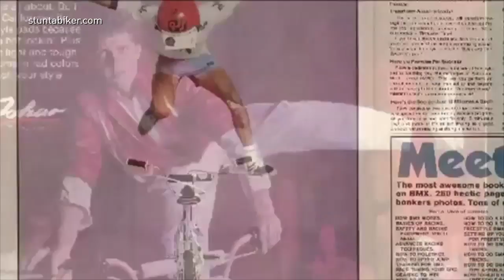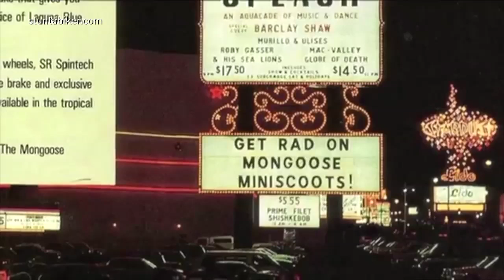HISTORY OF MONGOOSE: What About The Scooters?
The History Of Mongoose: Know Your Roots is another major BMX history lesson.

The History Of Mongoose: Know Your Roots is another major BMX history lesson via Mark "Lungmustard" Eaton and Bang! Pictures and DH Productions. Any fan of Joe Kid On A Sting-Ray or Stompin' Stu will enjoy this. And anyone who cares about BMX's roots and earlier days, and wants to know more about the iconic brands of BMX, will gain knowledge from it.

The History of Mongoose! The Official Story of how Skip Hess decided that BMX bikes needed better wheels - lighter, stronger and way cooler. In September of 1974, he founded BMX Products, Inc. with a single product offering - the MotoMag One wheel. From these humble beginnings, Mongoose was born and became one of the biggest BMX brands in the world.

BMX Products was one of the first bike companies to sponsor BMX racing in the early 1980s, and very soon Mongoose bikes began to dominate the sport. Mongoose quickly gained an international following as well, and in 1983, the French company Motobécane was licensed to produce and distribute Mongoose bikes in Europe.

Racing was a big part of the company's marketing efforts, and the results were impressive. Mongoose won the first-ever ABA National #1 Title in 1980, signaling a move by BMX Products to larger-wheeled, adult models. In the coming years, Mongoose bikes dominated the cruiser racing circuit with six National #1 Cruiser Titles.

"The true history of Mongoose as told by the people who built it into one of the bike industry's most iconic brands."